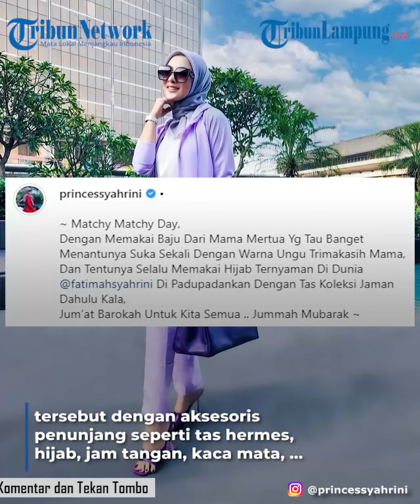Sikap Asli Mertua Syahrini, Perlakuan Ibunda Reino Barack Disorot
- Penyanyi Syahrini menunjukkan perlakuan asli ibu mertuanya yakni Reiko Barack kepada publik.
Tak pelak, artis yang akrab disapa Incess tersebut pamerkan sikap asli ibunda Reino Barack.
Semenjak dinikahi pengusaha Reino Barack, Syahrini resmi menjadi mantu dari pengusaha Jepang yaitu Rosano Barack dan Reino Barack.
Kehidupannya pun berubah, seiring berjalannya waktu Syahrini memilih untuk meninggalkan panggung hiburan.
Kini hari-harinya disibukkan untuk menemani Reino Barack.
Incess kembali mengunggah foto OOTD, namun kala itu dia membagikan foto saat dirinya memakai baju pemberian dari Reiko Barack.
Tak ayal, Syahrini mengatakan bahagia karena diberi perhatian khusus oleh sang ibu mertua.
Apalagi, warna baju pemberian Reiko Barack merupakan warna kesukaannya yakni warna ungu.
Incess lantas memadukan baju tersebut dengan aksesoris penunjang seperti tas hermes, hijab, jam tangan, kaca mata, sendal hingga perhiasan.
Foto tersebut diambil saat Syahrini sudah berada di Singapura.
Ia berdiri sembari tersenyum tepat di tepi kolam renang dengan latar belakang gedung tinggi dan langit biru.
Tak ketinggalan, momen ini juga dimanfaatkan untuk promosi hijabnya yakni Fatimah Syahrini Scarves.